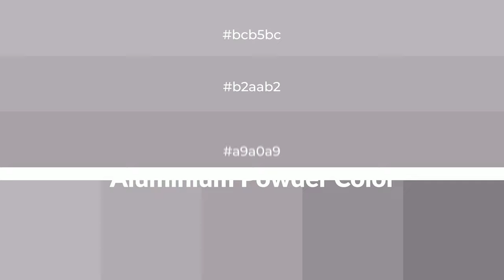Shades & Tints of Aluminium Powder color a9a0a9 A Cool Violet color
Shades of Aluminium Powder color a9a0a9 Cool Shades of Aluminium Powder color with Violet hue for your project!

Shades
Hex 968e96

Tints
Hex b2aab2